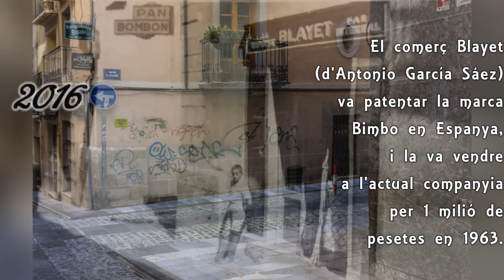Carrer Sant Francesc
Nova "temporada" que estrenem amb 5 fotos del carrer Sant Francesc. La primera està tomada des del campanari de Sant Maure i Sant Francesc, gràcies al cura pàrroc Vicente Balaguer.
Subsriviu-vos per a més vídeos!

Si vols que compare alguna foto, comenta-ho!.